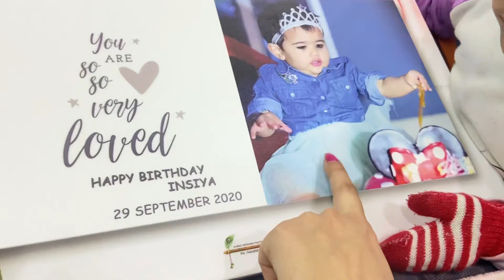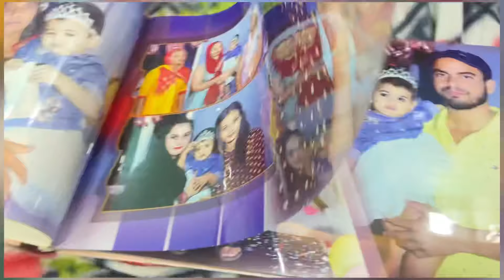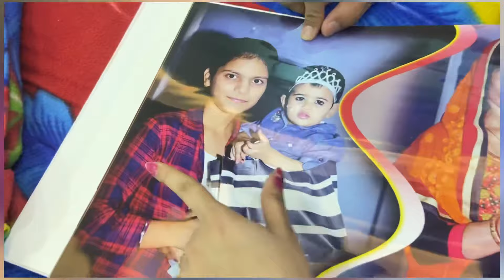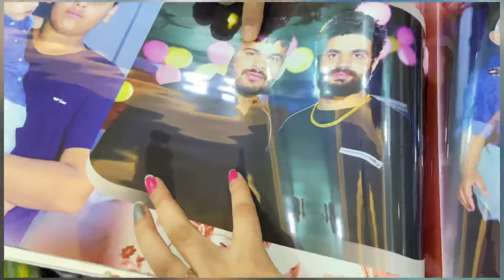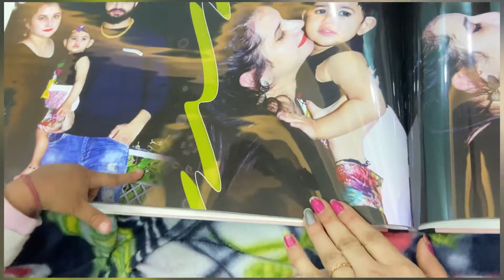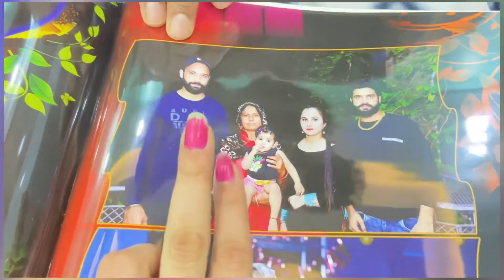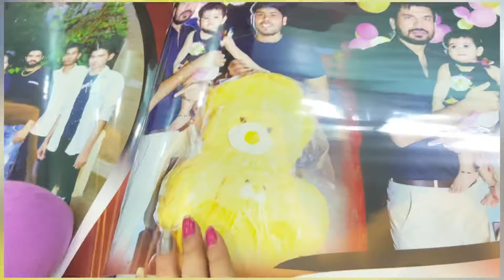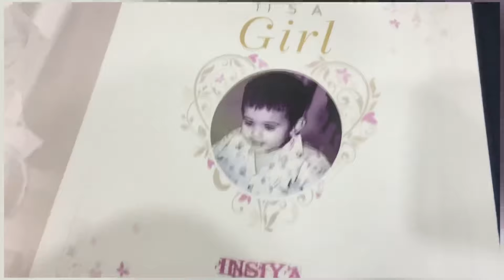Insu 1st bday album ❤️✌🏻